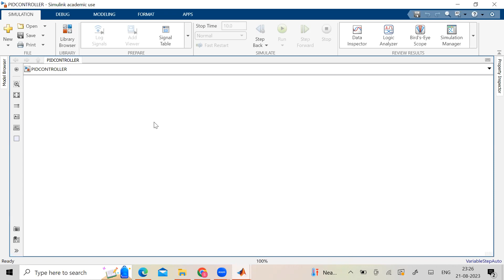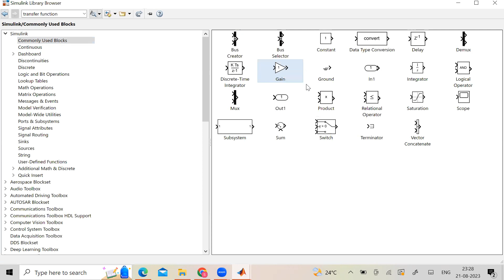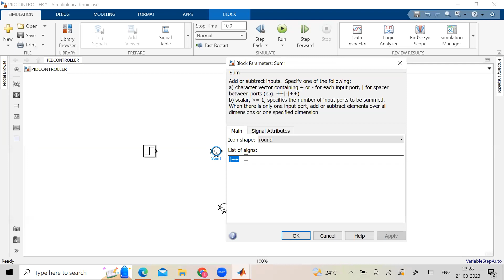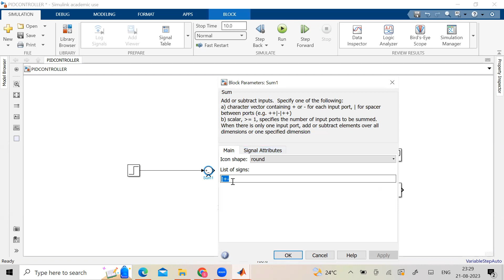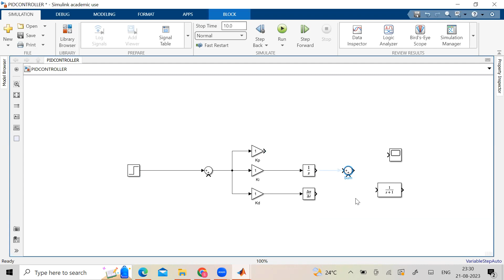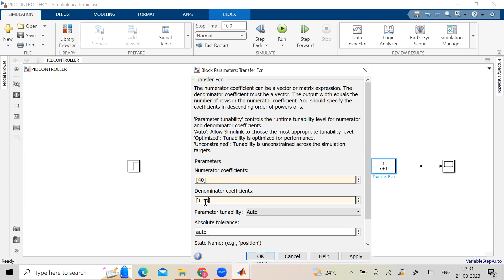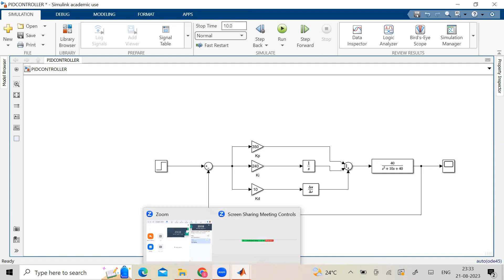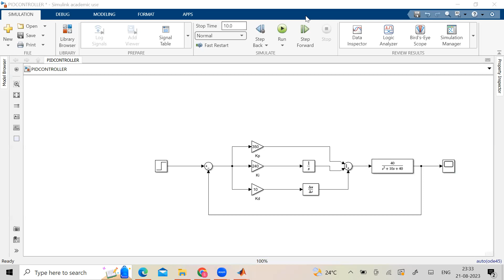PID CONTROLLER USING SIMULINK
CNC LAB